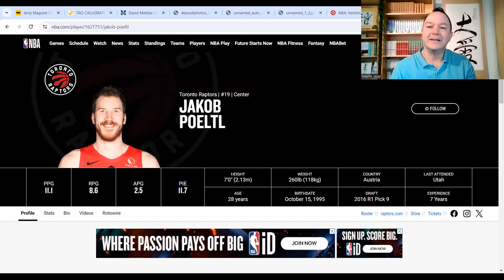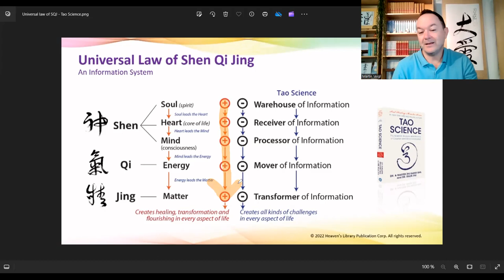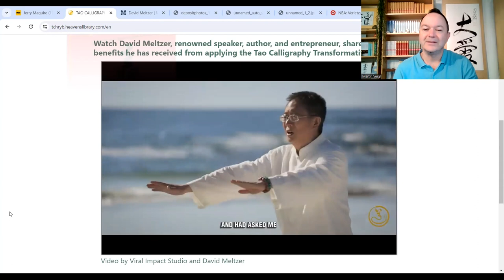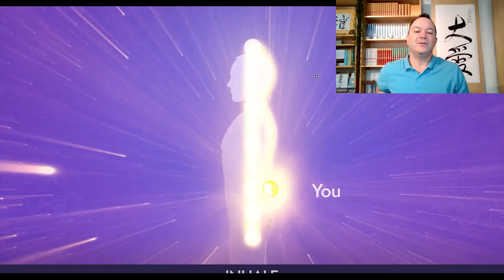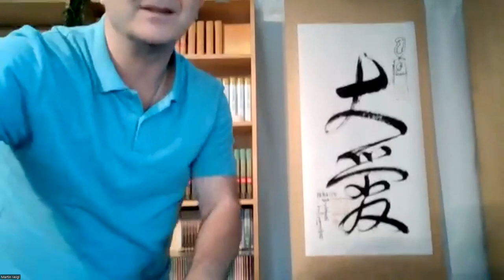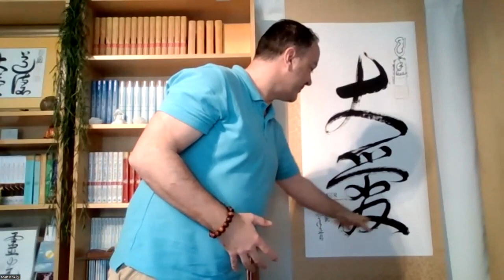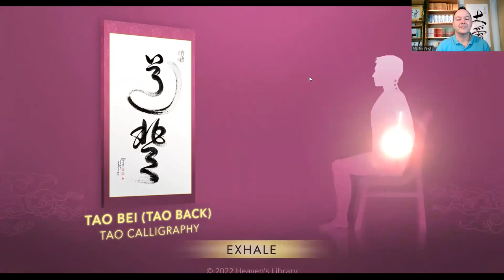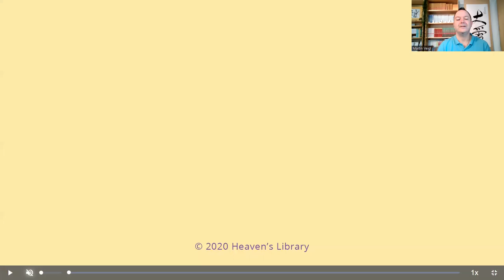[ENG] Do you want to boost your energy (Qi) ⭐ 'n balance Yin & Yang in a Tao Calligraphy meditation?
Practicing mantras and doing qi practices combined with Tao Calligraphy can be very beneficial for self-healing and also self-transforming any aspect of your life.

Please let me know in the chat what you have experienced, I'm always very grateful and happy to read your comments.

With greatest gratitude
Martin

Have you ever tried Tao calligraphy (e.g. "Da Ai", the greatest, unconditional love) for self-empowerment or self-healing? Are you looking for new solutions to have more energy in your life? Would you like to try a new meditation? Or just relax and let go of stress?

How do you deal with challenges? Do you already do meditation regularly? Do you know the deeper connections between Traditional Chinese Medicine (TCM), meditations for self-healing and Tao calligraphy (e.g. in the current book "Tao Calligraphy to heal and rejuvenate your back" by Dr. & Master Sha 💥 Do you already know the very effective 6-power technique and how you can use it to strengthen yourself, heal yourself and, above all, reduce stress?

Chinese writing in particular holds many secrets. For thousands of years it has been used for personal development, self-empowerment and even the transformation of life's major challenges. Calligraphy exercises are also part of advanced trainings in Kung Fu, Tai Chi or Qi Gong. The powers of Shen, Qi and Jing are used comprehensively to strengthen yourself, bring Yin and Yang into harmony and build protective and healing energies.

But generally speaking, what are we actually looking for?

Many people during this time suffer from depression, anxiety and stress in various forms. The need to relax, to let go, to be happy and healthy on our own, is growing right now.

Often it is then that we realize that there is more, from the universe to our inner child, our higher self or our soul, with which we can connect. We discover the meaning of self-love, self-healing and the power of meditation and manifestation through our thoughts. Sometimes we start doing yoga, chanting Om or other mantras, or looking for the best free meditation apps and new mental training or self-healing methods.

There are many paths such as transcendental meditation, hypnosis, Zen meditation, astral travel, mindfulness exercises, Tao meditations according to Dr. Zhi Gang Sha or methods from other great life teachers such as Deepak Chopra, Dr. Wayne Dyer, Tony Robbins and Eckhart Tolle to name just a few.

But how do you find a good meditation guide? On Headspace, Mindvalley, Pixel Thoughts, Sky Breath or even Netflix? Will we find better sleep, more relaxation, stress reduction, but also more energy and vitality with guided meditation? Is it better to meditate in the morning or in the evening or can you also relax while falling asleep in bed?

My personal experience is that we should just give it a try. Just 15 minutes once a day, but over 2-3 months and we'll see how we feel after each exercise and method over a longer period of time.

In my videos I would like to give you a simple insight into my experiences over the last 25 years, in which I was able to discover special ways of self-empowerment and self-healing. Here we use the unique power from the healing field of Tao calligraphy ("Tao Chang"), which was founded by Dr. and Master Zhi Gang Sha.

Today I can say from the bottom of my heart that I now experience much more joy and lightness in my life than ever before. The daily use of the "Tao Calligraphy Healing Field" ("Tao Chang") in applying very special calligraphy is one of the main keys to this.

You can find a Music Video with special meditation music and thus virtual access to our "Love Peace Harmony Room" with its relaxing vibrations - use it daily and you can experience big changes .

Lots of joy & all the best,
Martin

P.S.: Attached is another book recommendation - "The Healing Field of Tao Calligraphy" by Dr. Zhi Gang Sha. This book helped me the most with all the questions about self-healing and self-strengthening.

Dr. hc. Martin Veigl MSc.
Graz - Austria

Certified Master Teacher and Tao Calligraphy Teacher of the Tao Academy